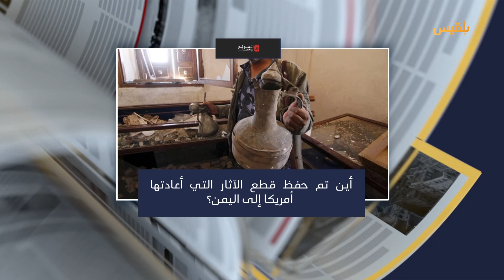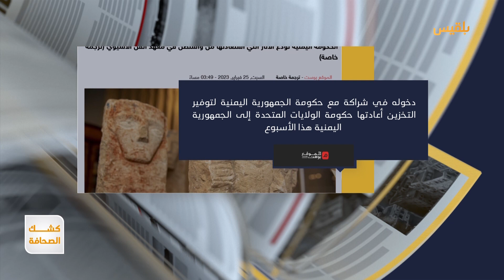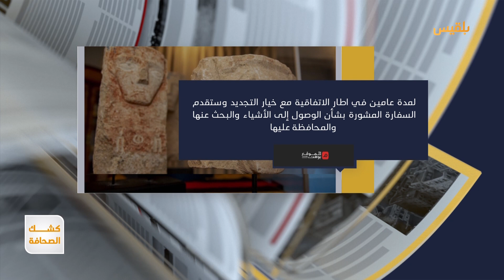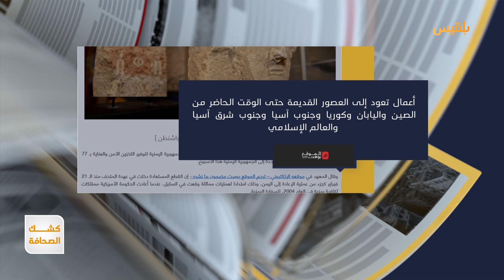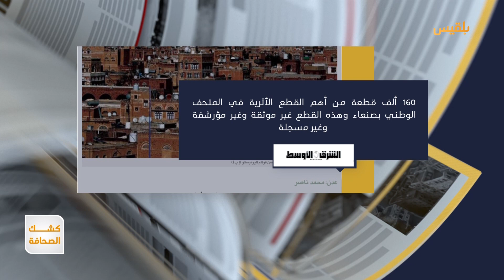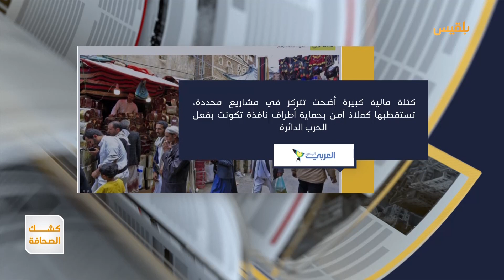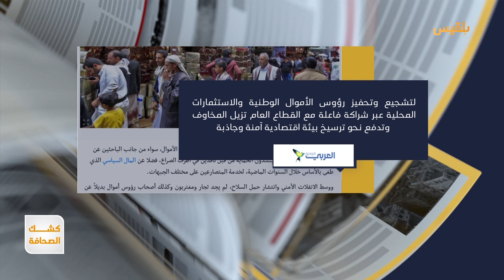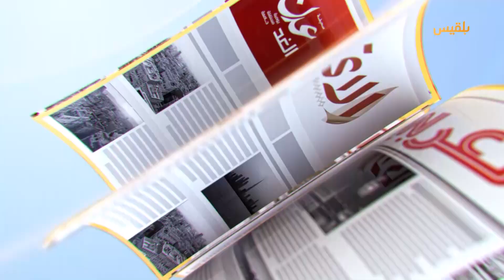كشك الصحافة | 27 - 02 - 2023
أين تم حفظ قطع الآثار التي أعادتها أمريكا إلى اليمن؟